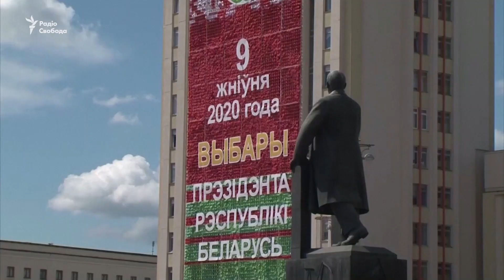«Втомилася боятися»: десятки тисяч на мітингу опозиції в Білорусі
Близько 60 тисяч людей долучилися до опозиційного мітингу в Мінську, на якому кандидатка в президенти  від опозиції Світлана Тихановська заявила, що
«втомилася боятися» і хоче мирним шляхом запровадити зміни в країні. Також Тихановська відкинула звинувачення слідчих у тому, що її чоловік був пов’язаний з планами  дестабілізації Білорусі напередодні президентських виборів 9 серпня з участю російських найманців. (Відео ТБ каналу «Настоящее Время», проєкту Радіо Свобода, та Reuters)